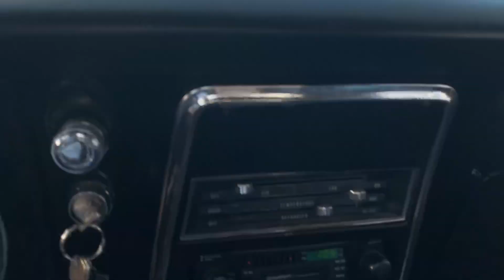1967 camaro test drive